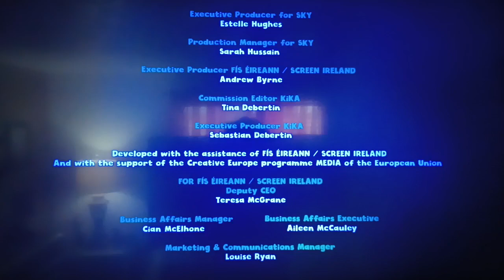Title Too Long In Desc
Government Of Ireland/Sky Kids/Screen Ireland/Europe Creative Media/KiKa/Dream Logic Studios/Lupus Films/Infinite Studios/UK Global Screen Fund/Ray Gun (2023)

Taken From: "The Ghastly Ghoul"